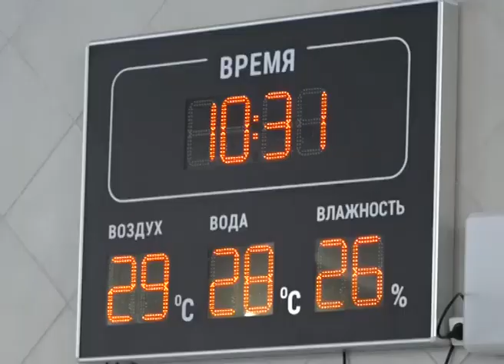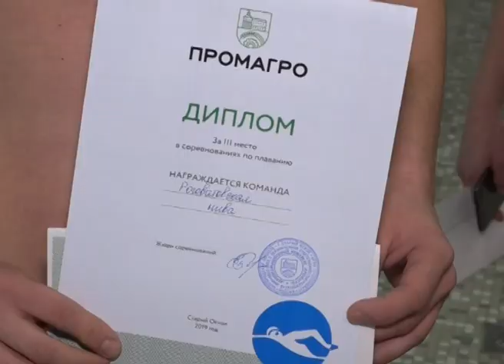Первые командные соревнования по плаванию среди работников «ПРОМАГРО»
В преддверии Дня защитника Отечества в «ПРОМАГРО» прошли первые командные соревнования по плаванию. В корпоративном турнире состязались мужские сборные всех подразделений сельскохозяйственного дивизиона.